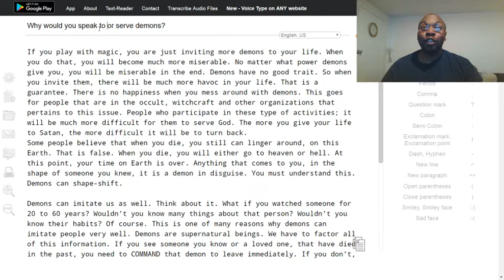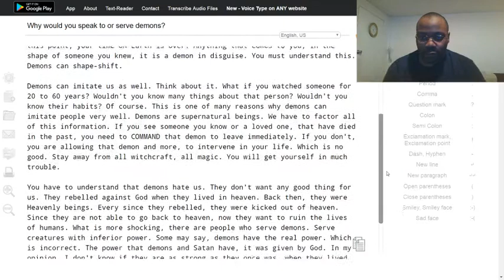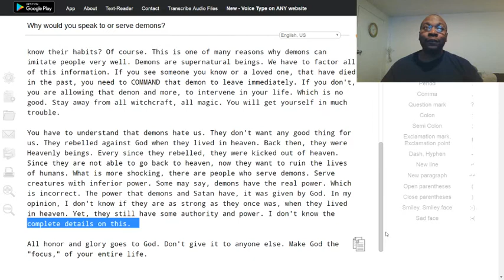Why would you speak to or serve demons (F)?